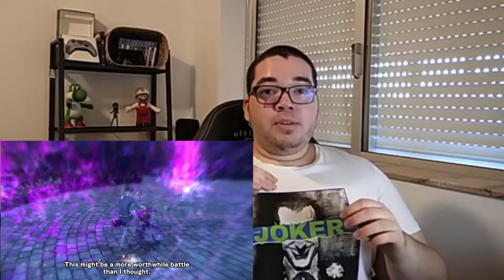Jogos Lançamentos(Line Up) de Julho 2020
E ai pessoal tudo bem? Sejam bem vindos a Vracc Studio.
Junho está acabando, e com mês novo vem jogos novos.
Tá em dúvida, deixa eu te ajudar. Aqui estão os lançamentos de Julho de 2020 que eu acho que valhem a pena você gastar seu tempo!
Uma surpresa no fim do vídeo para os aficcionados por RPG: Hellpoint.
Fiquem de olho pro gameplay com comentário em tempo real na Quinta-Feira!

Link de Hellpoint pra se você estiver ansiosamente maluco como eu e souber Inglês: